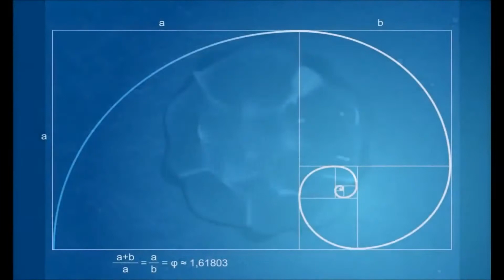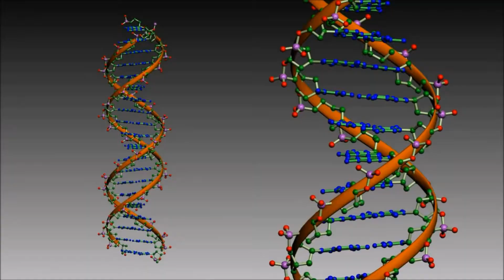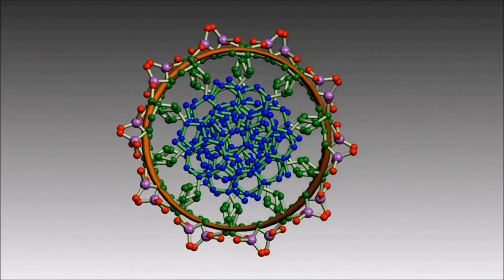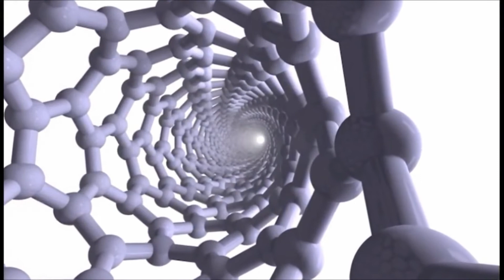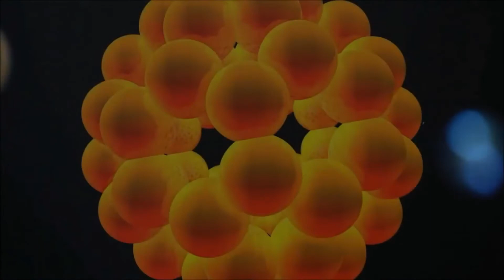Documental Geometría Sagrada